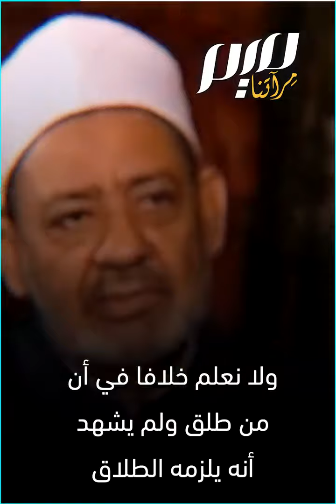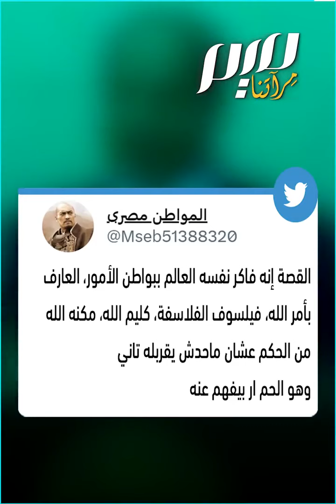العارف بأمر الله عبدالفتاح السيسي يتحدى الأزهر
مجدداً؛ أثار عبدالفتاح السيسي مسألة الطلاق الشفوي، مؤكدا عزمه تقنين اشتراط توثيق الطلاق لوقوعه، وعدم الاعتداد بصور الطلاق الأخرى، متحديا في ذلك شيخ الأزهر أحمد الطيب، الذي أكد في السابق معارضته ذلك لكونه مخالفا لاتفاق علماء الشريعة.